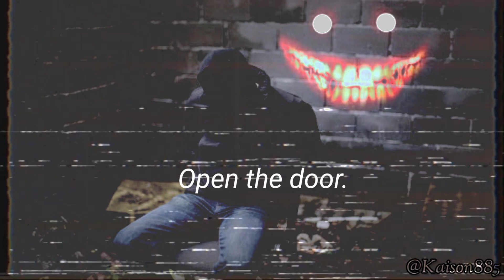travis scott - sdp interlude [AMV] | 2023 | Parody (☟︎♏︎●︎◻︎ ❍︎♏︎)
Hey guys I hope you like this video and I know it's so late that I've uploaded since 4 months but in this video I did something different from every video I edited and makes it a little twist in the end  and btw thanks for reading your one and only "👎︎✌︎☼︎😐︎ 😐︎✌︎✋︎💧︎⚐︎☠︎"

Travis Scott edit Travis Scott spd interlude edit Travis Scott new song Travis Scott

Doctor strange edit Lucy edit Scarlett Johansson edit star wars edit Luke edit obi-wan edit star wars edit 2023 Han solo edit millenium Falcon edit 2023 surprise video